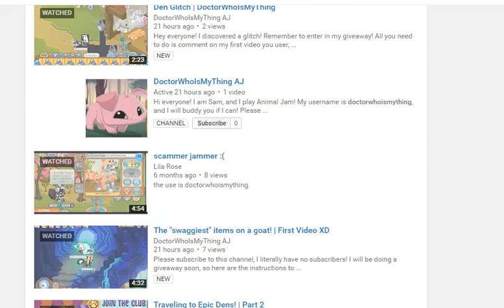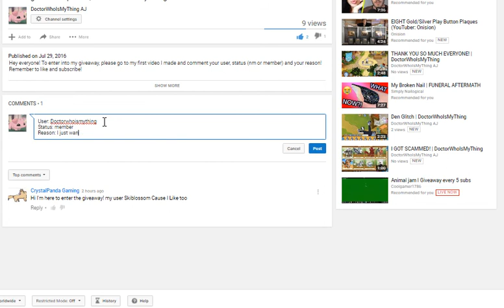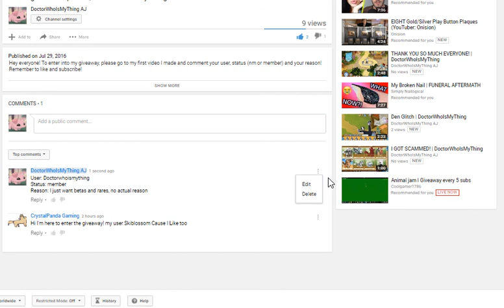Giveaway Details | DoctorWhoIsMyThing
Hey everyone! Please watch the video on my giveaway details to enter!